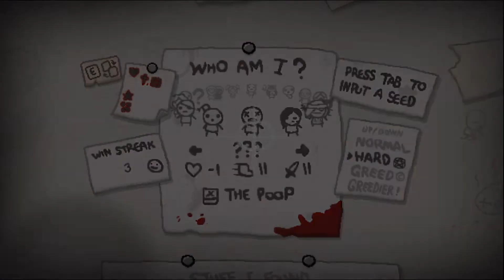Blue Baby Rocks Down To The Dark Room - The Binding of Isaac: Repentance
It's 2022 and we're taking on a new Isaac file! We're shooting for all 207,205 achievements. It will be a journey, thanks for joining me on it. The Binding of Isaac: Repentance is a large DLC for a great roguelike game! (Last sentence for algorithm purposes only.)